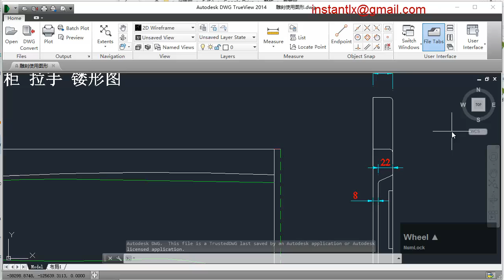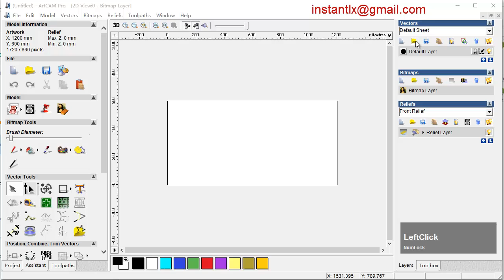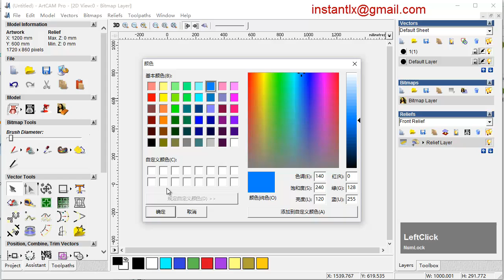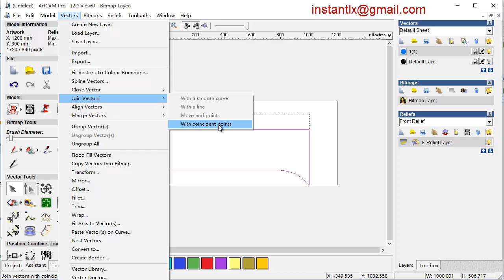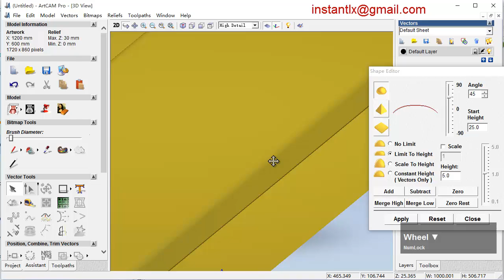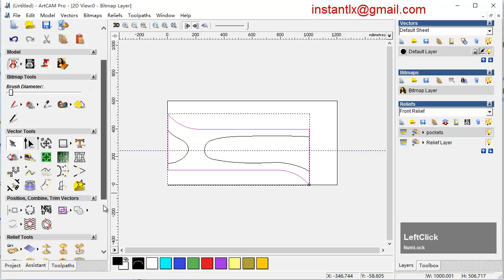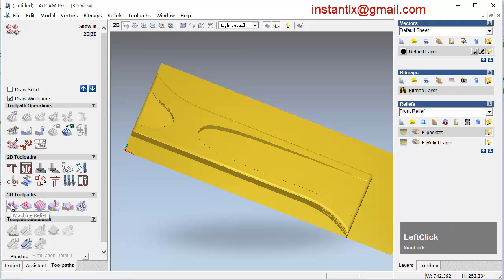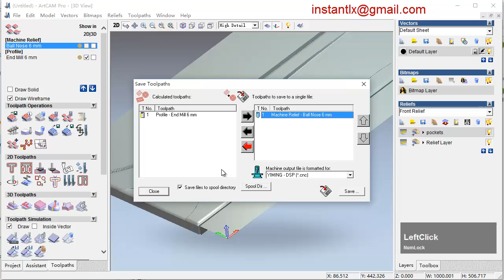How to make angled plane relief in artcam, China cnc router,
how to create relief with angled plane tool in artcam.

I offer tutorials for free. I'm sales in China sell cnc router and laser machines.
Skype: instantlx